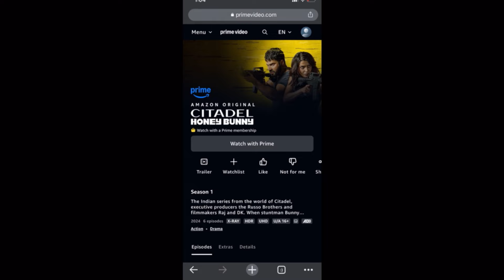Citadel Honey Bunny All Episodes Free में कैसे देखें on Amazon Prime